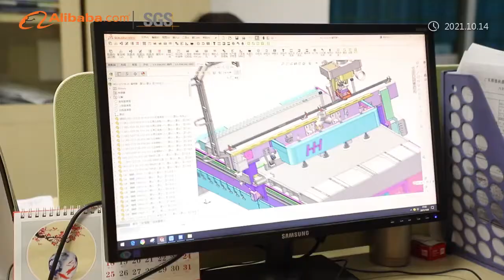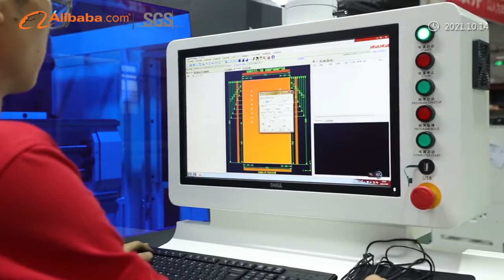HUAHUA:China Professional CNC Machine Manufacturer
HUAHUA,has been dealing in woodworking machinery for more than 18 years.Our own factory,Guangdong Shunde Changsheng Machinery Manufacturing Co.,Ltd,was founded in 2003 which is located in Lunjiao,Shunde,Foshan city,Guangdong province,the biggest woodworking machinery center in south of China.We specialize in business for the last 18 years as a manufacturer which integrates R&D,produce and sell computer beam saw machine,automatic edge banding machine,CNC boring machine,CNC router machine and smart production line.Our modern workshop occupies 45000 square meters with cover 5 large production area workshop,which has advanced equipment,such as steel cutting,welding,drilling,heat treatment,polishing,spray painting,assembly,testing machine.The monthly production capacity of all machine reach to 700 sets.we have more than 400 employees,include more than 50 persons R&D team.Our professional teams make sure your request satisfied. OEM and ODM is welcomed.We got high reputation from domestic and foreign clients as satisfied quality and service,set up long term business relationship and become good business partner.Currently we are cooperating customers mainly in North America,South America,Southeast Asia,Europe,Africa so on.Our business is extended to over 50 countries and regions.In the future,we will keep focusing on development and innovation,technology as core,quality as goal,customer as priority,and dedicated to provide you cost-effective,high-quality advanced products.